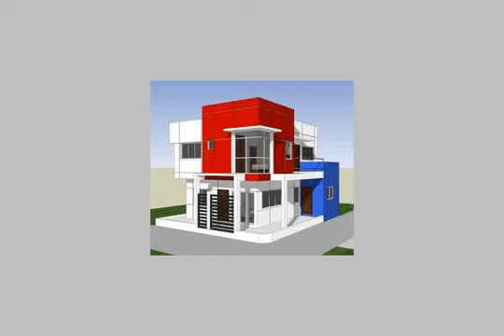Apartment For Sale In Nasr City Cairo - mlseg.com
Apartment For Sale In Nasr City Cairo شقة للبيع 190 متر المنطقة التاسعة بجوار مدرسة المنهل الدور 5 اسانسير 3 نوم 3 ريسبشن 2 حمام مطبخ نصف تشطيب كاش او تقسيط الدور على شقتين 500 الف - شقة للبيع 190 متر المنطقة التاسعة بجوار مدرسة المنهل الدور 5 اسانسير - Egypt Real Estate | Greater Cairo | Nasr City | Apartment For Sale